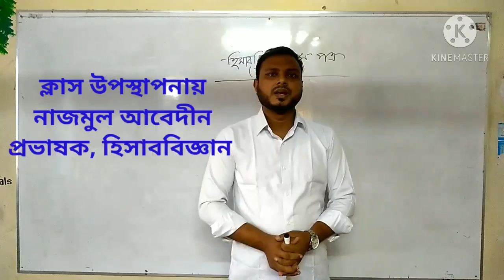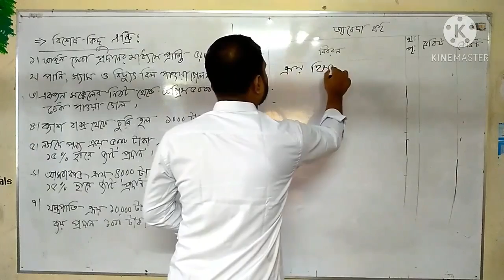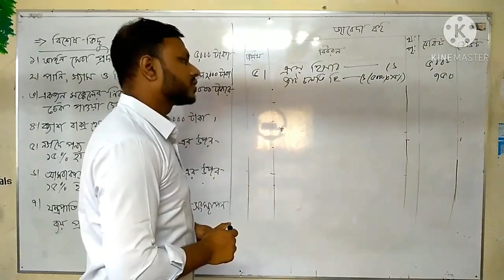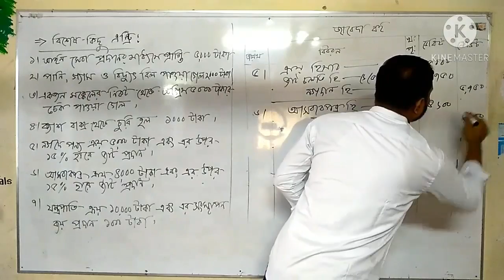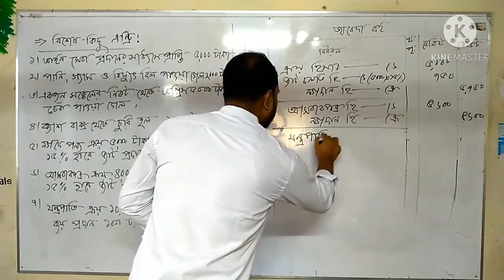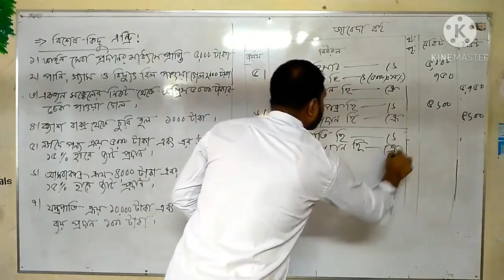FNC19-20 | Class 86 | 08.11.2020 | Accounting | Feni National College Online Class